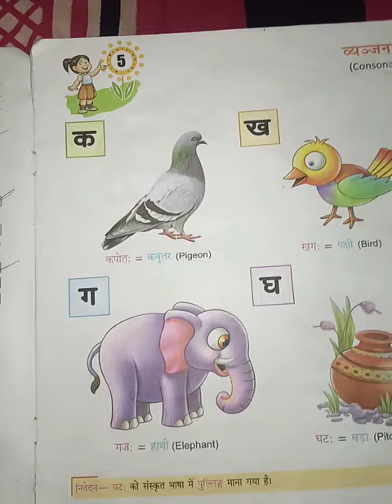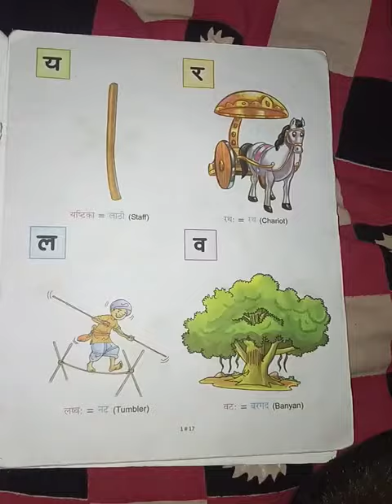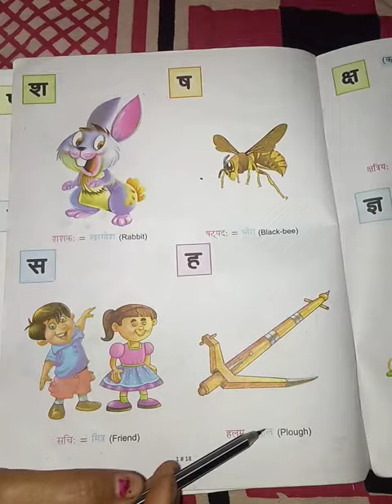Class 2 Sanskrit Vyanjan se shabd